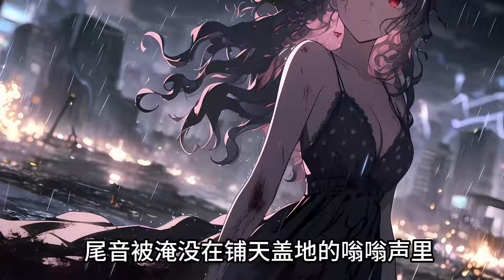💢《他在恐怖遊戲裏追妻》：為了救白月光，傅允禮將我丟進SSS級恐怖副本——醉生夢死。拿通關獎勵，他娶我。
原创小说作者：老秦
带你走进不一样的悬疑社的故事！

悬疑小说是以一个悬念贯穿始终并且解开的小说，其内容和题材相对自由广泛，不像恐怖小说通常都会有让人感到害怕的场景和气氛，悬疑小说则未必要有。

当然，从更大的概念来说，恐怖小说也必然有悬念，也可以被认作是悬疑小说的一个分支。

但是，无论悬疑小说还是恐怖小说，跟鬼故事是完全不同的，最大的差别就在于一个是小说，一个是故事。所谓小说，必然要有情节、人物、环境的三元素，如果只有情节那就是故事而不是小说，悬疑小说是具有神秘特性的推理文学，可以唤起人们的本能、刺激人们的好奇心。